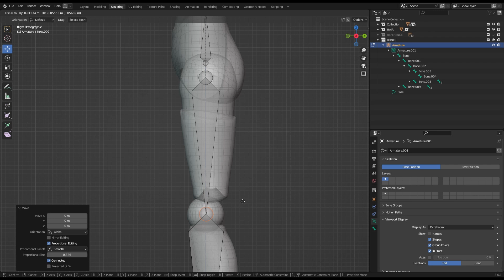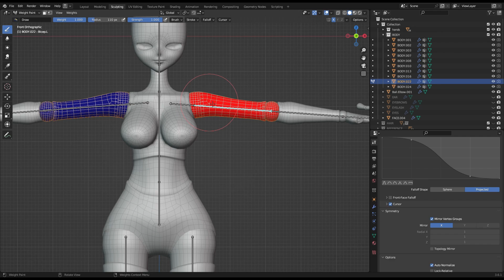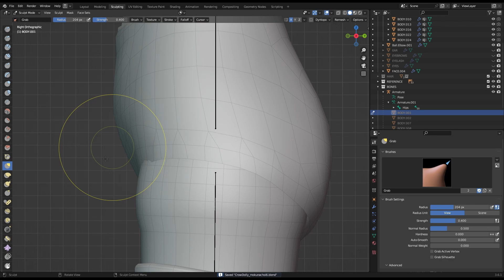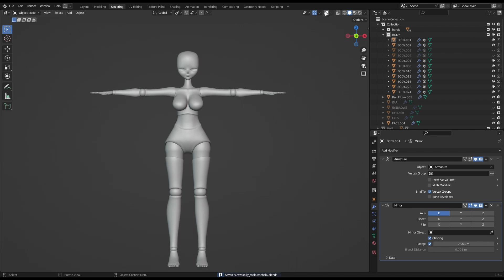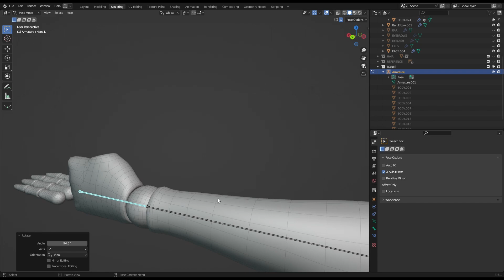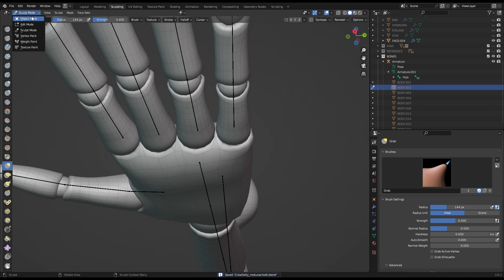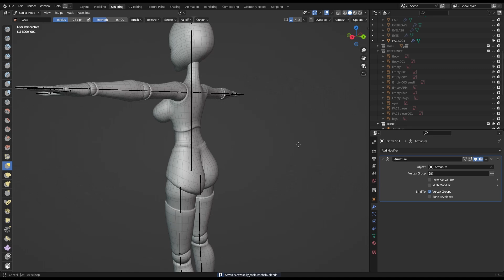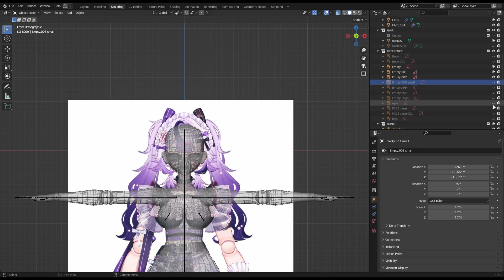3D rigging Ball Joint Doll Body for Vtuber with Blender! [Part 4]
Vtubing Commission for @crow_dolly
🐉3D Character Artist: @Mokuna Choi
Interested in getting a 3D avatar commission for Vtubing, VRChat, and/or 3D models for 3D printing? Fill out the form below to get a quote to get started!

About
Hello! I'm Christine Choi, also known as mokunachoi on social! I'm a 3D Character artist that creates stylized characters for VRChat, Vtubing, and 3D models for 3D printing! I post a lot of my process through here on Youtube, Tiktok, and Twitter!